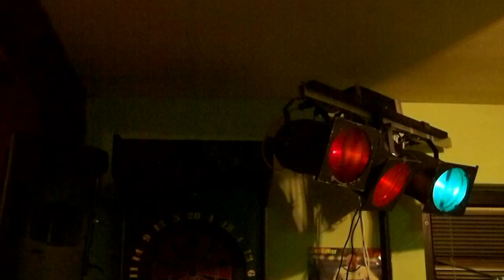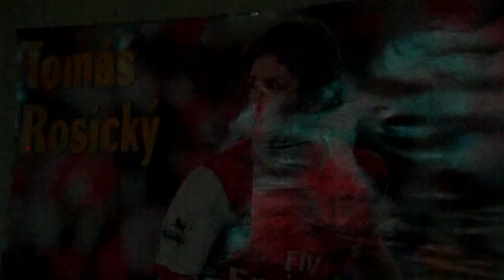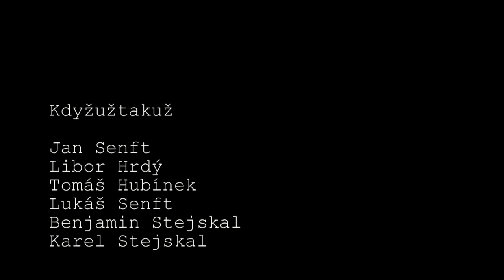Dáme Život...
Kdyžužtakuž v Mnichovicích